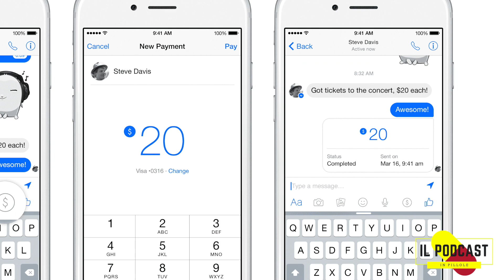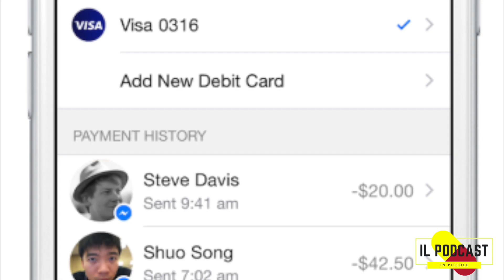FACEBOOK PAY: cos'è?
Mark Zuckerberg ha reso noto un possibile scambio di denaro mediante la piattaforma web più utilizzata per condividere notizie ed altro con i nostri amici. Sarà forse una manovra per evitare un collasso del social che, attualmente, è sempre meno utilizzato?
Grazie per aver assistito a questa pillola di
Podcast!

- Fabio.